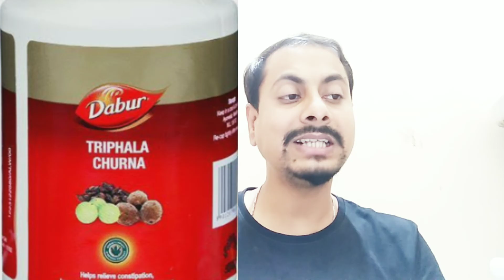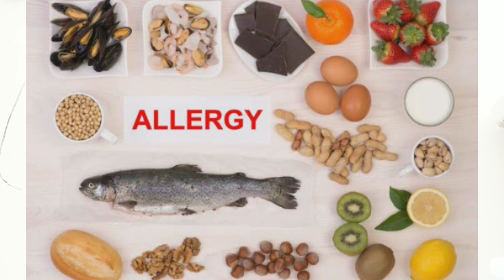একজিমা উপসর্গ, কারণ, ঘরোয়া চিকিৎসা ৷ Dermatitis reason , symptoms and home remadies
চর্ম রোগের লক্ষণ কি কি?
দাউদ কিভাবে ভালো করা যায়?

এই চ্যানেলে আপনাদের জন্য যেসব ভিডিও আপলোড করা হয়, তার একটা তালিকা দেওয়া হল ৷
ayurvedic_tips_and_tricks
health_problem_video
home_remadies
ayurvedic_treatment
lifestyle
skin_care
hair_care
health_care